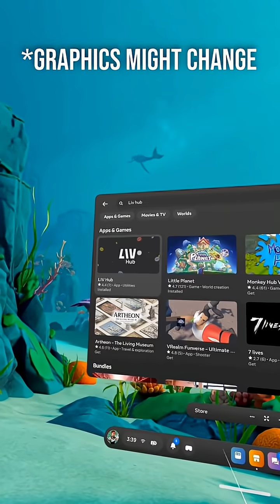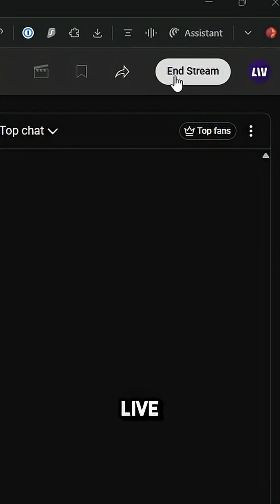How to Stream Quest Standalone Using LIV Hub [Alpha]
Walking you through headset streaming (free) as well as LIV Camera streaming for games that have it supported.

LIV creates tools that help everyone share their VR experiences. Our LIV Creator Kit (LCK) adds in-game cameras to VR games like Gorilla Tag, letting you record and share gameplay directly from within VR - no external apps needed! We also make professional mixed reality tools that let content creators put themselves inside VR games.

Whether you're a casual player who loves sharing clips or a professional creator looking for advanced recording features, we've got you covered.